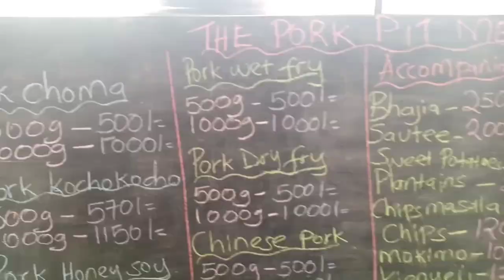Best Place for Group Meals | Pork Joint | Ruaka Restaurant Review | PorknChops | Girl On a Budget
In today's video I'm going to show you the best place for you to go and hang out with your friends or your family including kids.this is a joint that is in Ruaka and it serves the freshest talk we had a platter and it was more than enough for all eight of us.